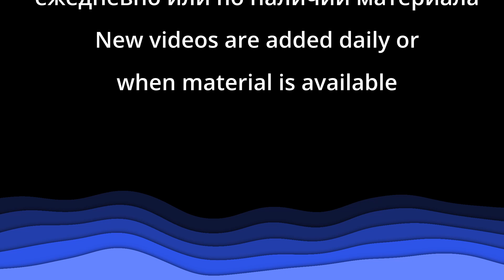"Обиды" - "Мыслим о Боге" - Пример из проповеди - Церковь "Путь Истины"